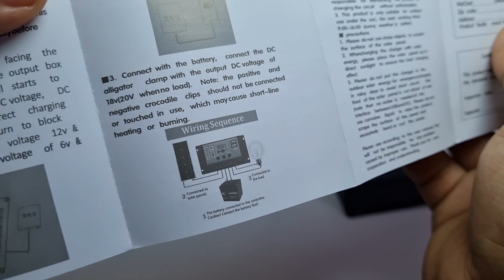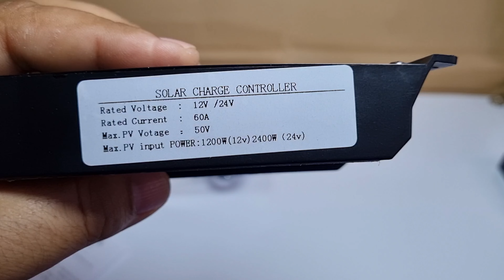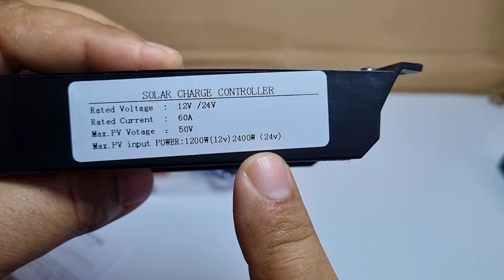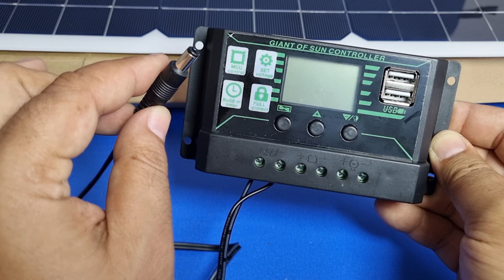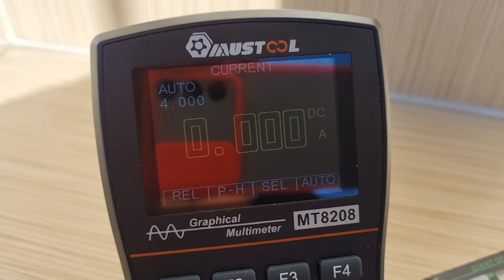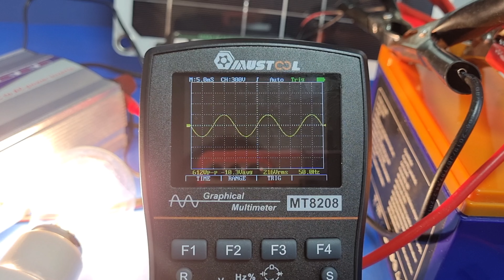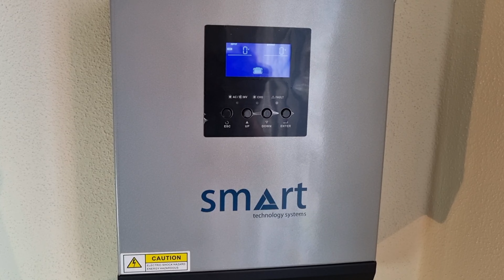How to Generate Your Own Electricity Portable Tiny Solar Energy System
Hello, in this video, I tried to explain how to install and use a simple solar energy system.
warehouse:  CN
exp: 10.27